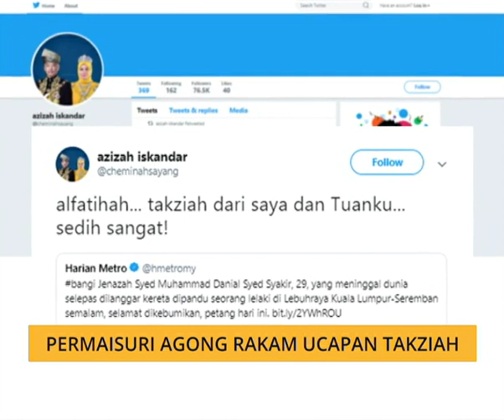Permaisuri Agong rakam ucapan takziah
Raja Permaisuri Agong Tunku Hajah Azizah Aminah Maimunah Iskandariah menzahirkan ucapan takziah kepada keluarga lelaki yang dilaporkan maut dalam perselisihan faham pada Sabtu di Lebuhraya PLUS berhampiran bandar baru bangi akibat kemalangan.
Ucapan takziah dibuat menerusi akaun Twitter rasmi baginda.